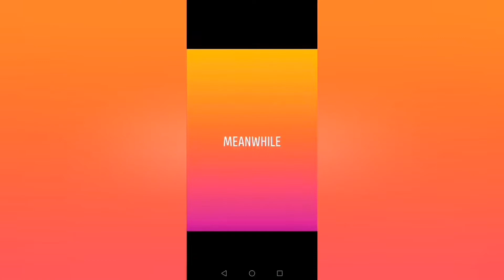Buhay ofw day 9 part2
Pinagtapat na niya lihim niya😂😂🙏🙏abangan niyu guyz,,,